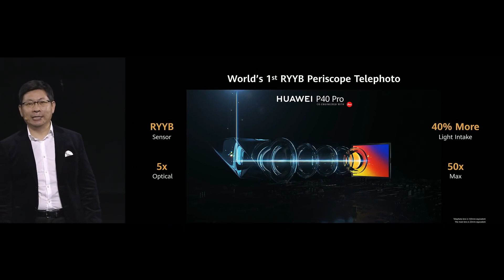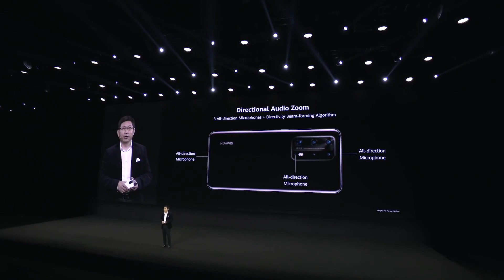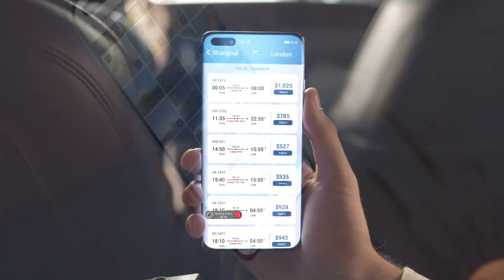P40, lo que nos gustó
visionaryphotography p40series Lo que nos gustó del último lanzamiento de Huawei, tres modelos dedicados a la fotografía con un excelente sensor, acabados curvos y en cerámica, pantalla super amplia, el último procesador Kirin con 5G, control por voz con Celia y además el parlante Sound X, dos modelos de relojes y las gafas inteligentes.